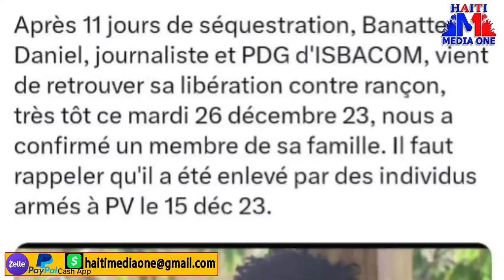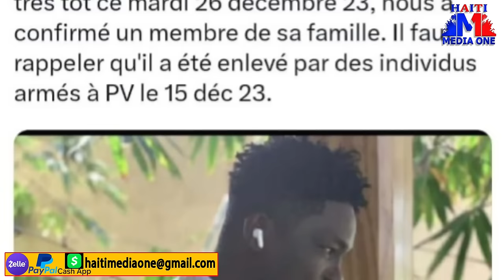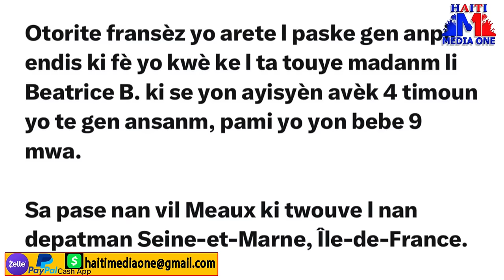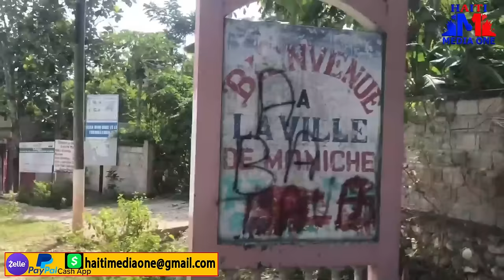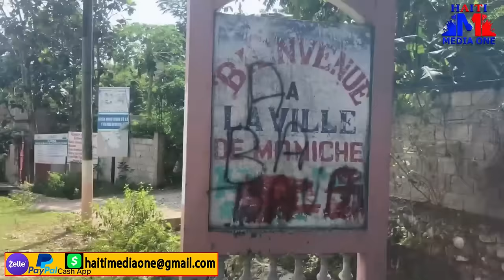Bernatt Daniel Jwenn liberasyonl Yon Fransè Touye Yon Ayyisyen Ak 4 Pitit Li